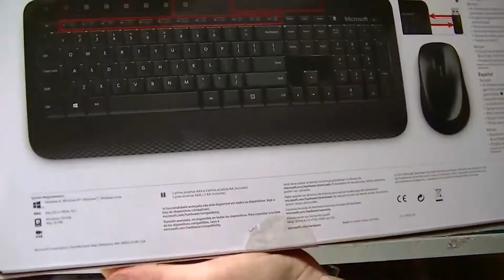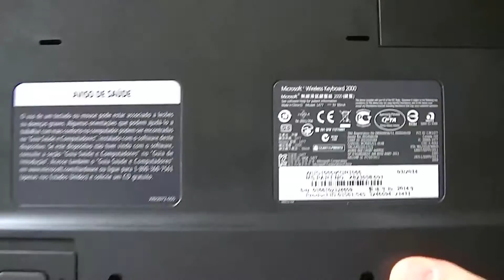Kit Teclado e Mouse: Microsoft Wireless Desktop 2000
Teclado:
Teclado Conexão: USB
Número de Teclas: 107 + 10
Teclado Wireless
Frequência: 2400mhz
Receptor NANO
Teclado ABNT 2 ( com Ç )
Alimentação: 2 Pilhas AA (já incluídas)
Peso Aprox.: 690 g

Mouse:
Mouse Conexão USB
3 Botões
Mouse Wireless
Frequência: 2400mhz
Peso Aprox.: 140 g
USB 2.0 Compatible